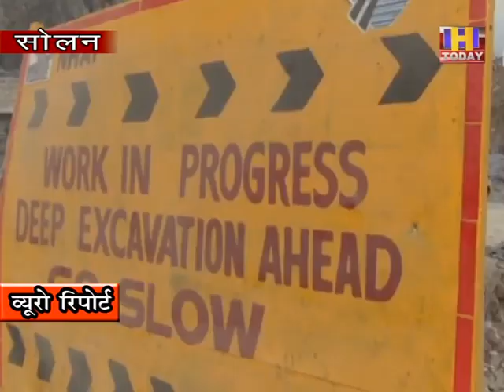16 OCT 3 मार्च तक सोलन वासियों को समर्पित होगा बायपास पर निर्माणाधीन अंडर ओर ओवर पास : बलविंदर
मार्च तक सोलन वासियों को समर्पित होगा  बायपास पर निर्माणाधीन अंडर  ओर ओवर पास : बलविंदर सिंह